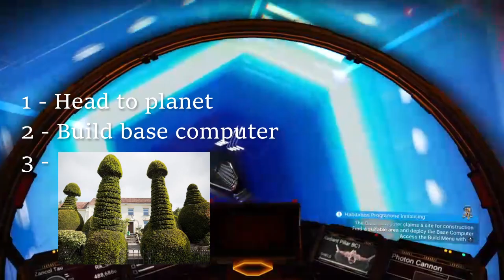No Man's Sky - Episode 2 - A New Home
Finally we're able to leave the dump of a planet that we started on! What awaits us out there in the vast, procedurally-generated universe of No Man's Sky? Where can we make our new home among the stars?

Let me know what you think of this series so far! If you're into it, Like the video and leave a Comment before you go!